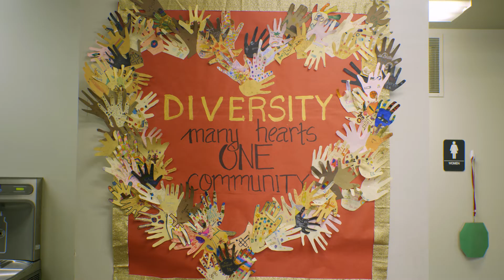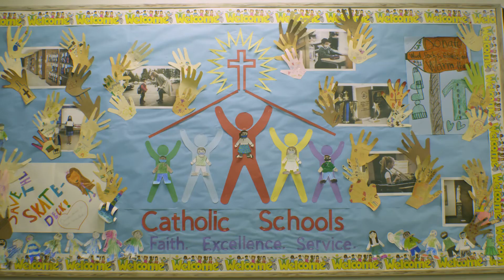Welcome to St. Mary Magdalen | Catholic Elementary | Everett, WA